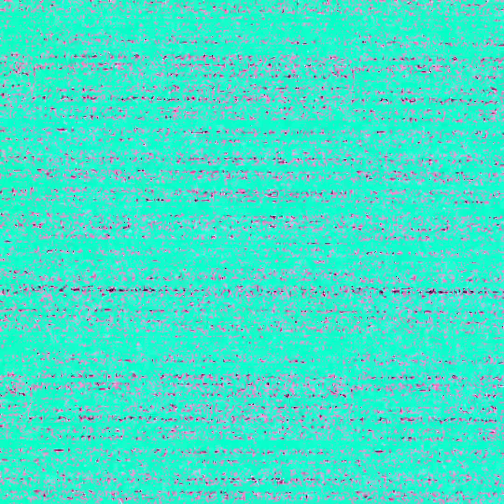FNAF help wanted: it's too dark part 18